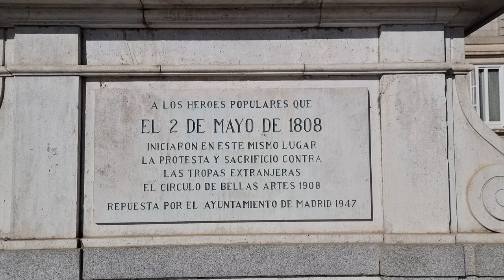Cathedral of La Almudena, Catedral de La almudena, Royal Palace of Madrid, Spain 2023.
Cathedral of La Almudena, Catedral de La almudena, Royal Palace of Madrid, Palacio Real de Madrid, Almudena Cathedral (Santa María la Real de La Almudena) is a Catholic church in Madrid, Spain. It is the seat of the Roman Catholic Archdiocese of Madrid.